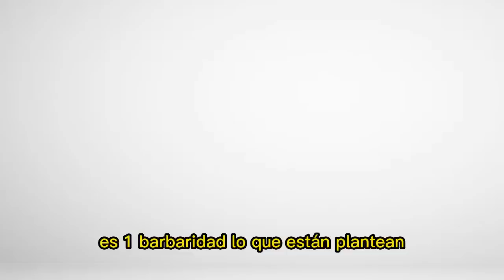LOZOYA COMPRA A NORMA PIÑA | PODEROSO MENSAJE PARA USA | AMLO MANDA CONSEJO A BORO POR CASO G. LUNA